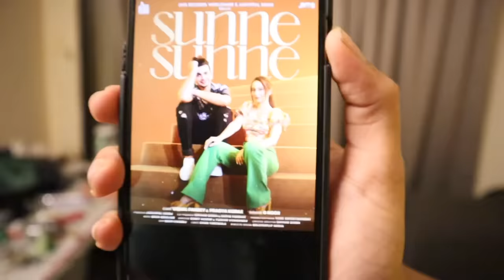Reacting to MUNAWAR FARUQUI's Lock Up JOKES!! *harsh*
In this video we reacted to Munavar faruqui's jokes and one liner in the recent show lockup... It was really Funny to see how he roasts  people!!

Reacting to MUNAWAR FARUQUI's Lock Up JOKES